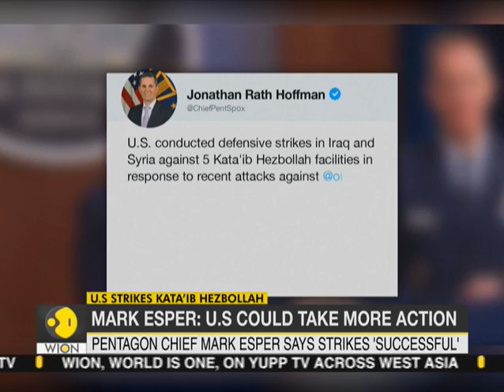U.S. strikes on Iraq and Syria, 5 Hezbollah command centres targeted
U.S. officials said on Sunday that airstrikes in Iraq and Syria against an Iran-backed militia group were successful, but warned that "additional actions" may still be taken in the region to defend U.S. interests.